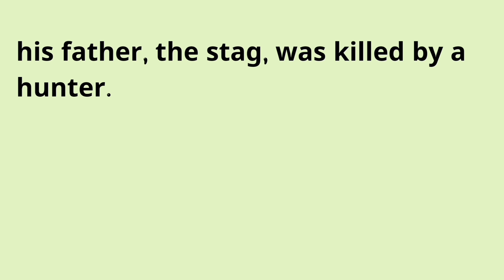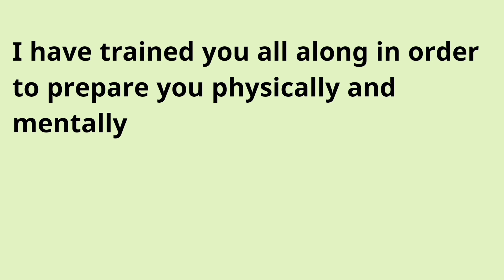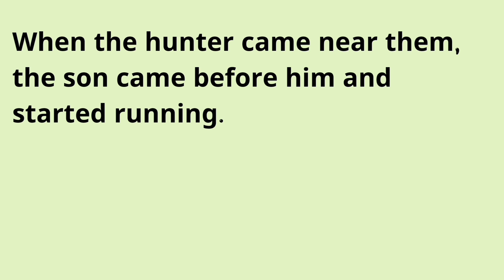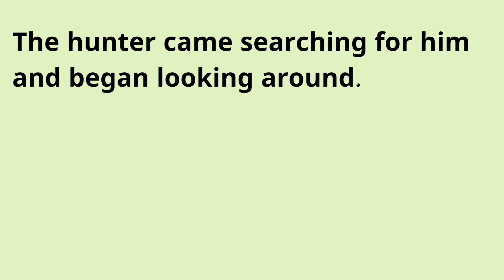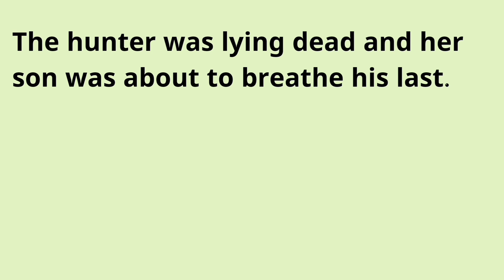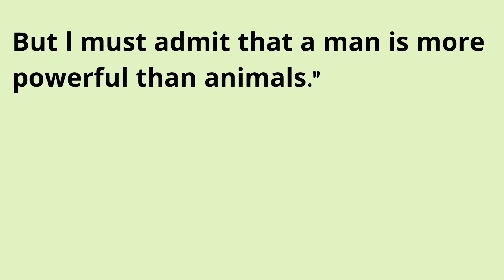Learn English Through Stories Level 3 🔥| Graded Reader | English Audiobook | English Story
seeko english
english story
english story
story reading
short english story
story
stories
moral stories
moral
moral story
english listening and practice
English
english practice